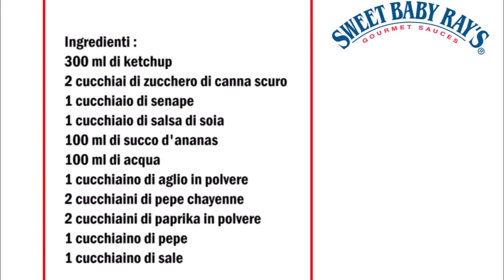Sweet Baby Ray’s BBQ Sauce (Copycat)/ Sweet Baby Ray’s Salsa BBQ (Copycat)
Deutsch :
300 ml Ketchup
2 Esslöffel dunkler Braunerzucker
1 Esslöffel Senf
1 Esslöffel Sojasoße
100 ml Ananassaft
100 ml Wasser
1 Teelöffel Knoblauch Pulver
1 Esslöffel Liquid smoke
2 Teelöffel Chayennepfeffer
2 Teelöffel Paprika Pulver
1 Teelöffel Pfeffer
1 Teelöffel Salz

Alle Zutaten in eine Topf geben und gut verrühren.
Die Soße für 5 Minuten kochen lassen, danach die Soße in eine Schüßel umfüllen und abkühlen lassen.

Italiano :
300 ml di ketchup
2 cucchiai di zucchero di canna scuro
1 cucchiaio di senape
1 cucchiaio di salsa di soia
1 cucchiaio fumo liquido
100 ml di succo d'ananas
100 ml di acqua
1 cucchiaino di aglio in polvere
2 cucchiaini di pepe chayenne
2 cucchiaini di paprika in polvere
1 cucchiaino di pepe
1 cucchiaino di sale

Mettete tutti gli ingredienti in una casseruola e mescolate bene.
Lascia cuocere la salsa per 5 minuti, poi versa la salsa in una ciotola e lasciala raffreddare.